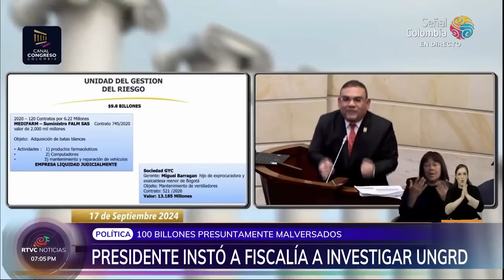Presidente Petro pide a Fiscalía investigar nuevo escándalo en la UNGRD | RTVC Noticias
🚨El presidente Gustavo Petro instó a la Fiscalía General para investigar a la UNGRD, tras de la denuncia del senador José Antonio Correa por $100 mil billones malversados en el Gobierno Duque durante la emergencia del Covid-19.